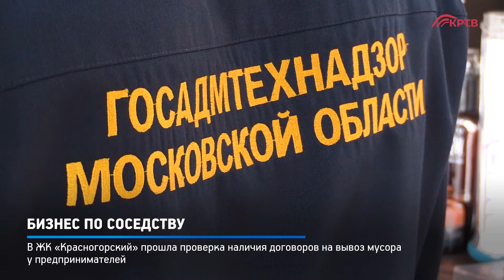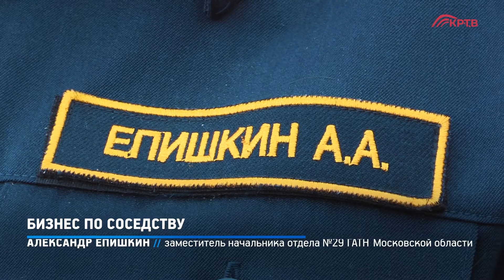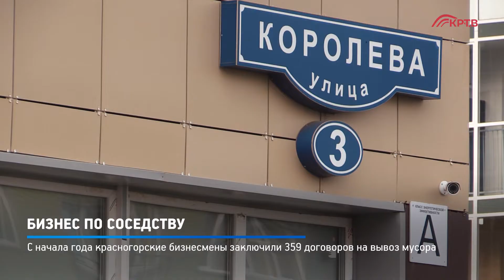КРТВ. Бизнес по соседству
В ЖК «Красногорский» прошла проверка наличия договоров на вывоз мусора у предпринимателей